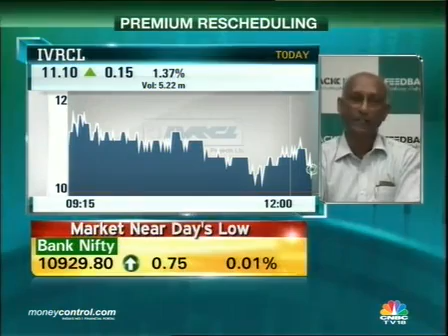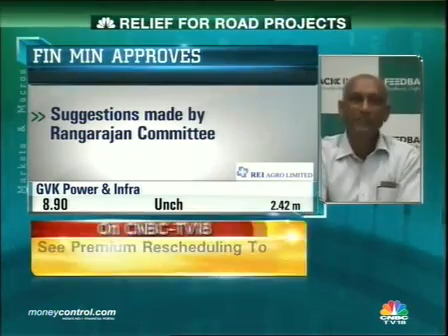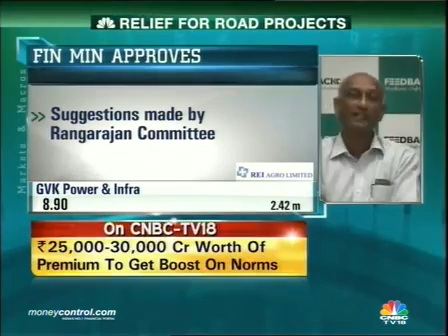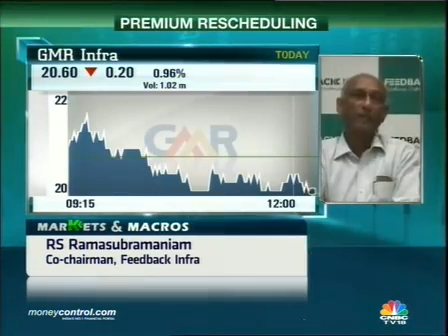Premium rescheduling may benefit GMR, IVRCL: Feedback Infra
Some of the infrastructure names that are doing the rounds, which are likely to benefit from this formula are Ashoka Buildcon, IVRCL, Gammon India, GMR, GVK said RS Ramasubramaniam, Co-chairman, Feedback Infra.